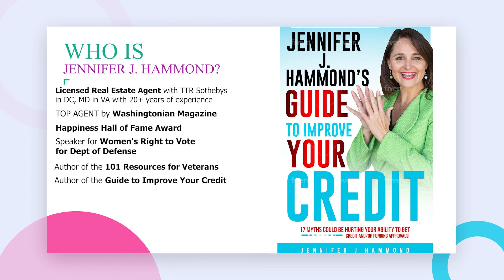Episode 8: What is the Future of Commercial Real Estate After a Pandemic? with Tom and John Gregg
Listen to Jennifer’s inspiring conversation with brothers John Gregg and Tom Gregg about the impact of a global pandemic on businesses and how to be successful despite the unique and unprecedented challenges it brings.

Episode Highlights:

Expanding a business during a pandemic
Tom's secrets to creating a successful business during a pandemic
How businesses can be a part of the solution and the value of community involvment
How vaccines will impact businesses
The benifits of business coaching

John Gregg

John has over 35 years in the pharmaceutical industry and his past start-ups have successfully brought new anti-infective drugs to market. John is uniquely qualified as a COVID-19 expert as he was previously responsible for new product planning for Pfizer for its coronavirus R&D program. Prior to that he held senior roles as an executive at Novartis, Johnson & Johnson, and Bristol-Myers Squibb. John holds a B.A. degree in biology (microbiology focus) from the University of Chicago and an M.B.A. in Marketing & International Business from New York University.

Tom Gregg

Tom currently co-owns and co-operates Medium Rare, a national known and successful restaurant group in the Washington DC area. Tom is also a co-founder and partner in Beyond CEO Coaching, a coaching company that specifically coaches Black CEOs.  Tom bootstrapped his first software company at age twenty-seven with $10,000 and grew it to number 134 on the Inc. 500 list of fastest growing privately held companies, and was one of the Deloitte Fast 500 fastest growing tech companies for four straight years.  After ten years and only one capital raise, Tom was able to successfully sell his company to a leading international security software company.  During that time, Tom also owned a company in Shenzhen, China doing primarily commercial real estate management, and it was one the few wholly foreign owned entities in China at that time.

As a hired-gun President of a publicly-traded, international food manufacturing business Cuisine Solutions, Tom helped the company grow the company from $7M in quarterly sales to $25M in quarterly sales $1.5M in profit and the stock price from $.30 to $7.15.  At the end of his tenure, Tom temporarily moved his family to Paris to lead an upscale food brand featuring famous chefs of the world.  Tom has served on a number of for profit and non-profit boards to include the Starlight Children’s Foundation and Appalachian Trail Conservancy.

Among many long-distance hikes, Tom successfully hiked the 2,200-mile Appalachian Trail averaging a marathon a day for 85 consecutive days in 2017, and he recently authored a book about the experience, A Cool Breeze on The Appalachian Trail, which utilized the strategy and lessons he has learned in business.  Tom is an ultra-marathoner and has run in the Army Ten Miler in Washington DC fifteen consecutive years, and he qualified for and ran in the Boston Marathon at the age of fifty.

Tom has been a member of the Young President’s Organization (YPO) for over twenty years including many years of leadership on the local and regional Boards.  Prior to that, he was a member of Entrepreneurs Organization (EO).  Tom is an Ernst and Young Entrepreneur of the Year in Washington DC Area, and he co-hosted a local radio show that coached entrepreneurs to start-up and run businesses.  He also co-hosted a podcast for the NFL Players Association on transitioning to business after football.  Tom has fifteen years of experience coaching youth sports and Special Olympics (soccer, basketball and running). Tom has taught at universities in Shanghai and Chengdu China.